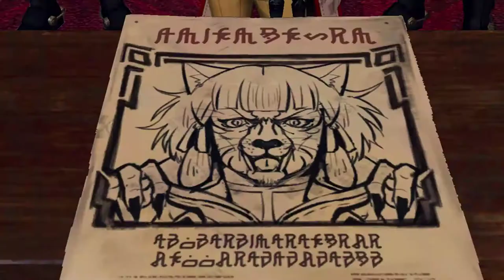Xenoblade Chronicles 2 #06 Toras Haus [HD] Facecam Deutsch German Let´s Play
Ein großes neues Abenteuer beginnt. Begleitet Rex und mich auf meiner Switch in einer epischen
Geschichte im Land der Legenden.
Werden wir die Menschheit retten können?? Seit gespannt...

Elysium, Land der Legenden
In einem grenzenlosen Meer aus weißen Wolken steht der Weltenbaum. Um ihn herum liegt Alrest, ein Land, das vielen eine Heimat ist.
Vor langer Zeit lebten die Menschen dieser Welt auf dem Weltenbaum, zusammen mit ihrem Erschaffer, dem Architekten.
Das Land, in dem sie lebten, war ein wahres Paradies. Der süße Regen und die goldenen Sonnenstrahlen brachten ihnen reiche Ernten. Die Menschen nannten das Land Elysium.
Doch eines Tages wurden die Menschen aus dem Paradies vertrieben.
Hatten sie ihren Erschaffer verärgert? Oder gab es einen anderen Grund? Niemand weiß es.
Die Menschen suchten Zuflucht unterhalb des Weltenbaums, doch das Leben dort war hart und die Bevölkerung schrumpfte.
Als alle Hoffnung fast verloren war,
sandte der Architekt seine Diener, die Titanen, um die Menschheit zu retten.
Um dem Aussterben zu entkommen, bauten die Menschen Häuser auf den Rücken der Titanen und lebten dort unzählige Generationen.
Doch nun sterben die Titanen aus und die Rückkehr nach Elysium hat begonnen...

Aktuelles Projekt:

-Destiny 2
-Dying Light

Aufnahme Hardware:

                                            2TB SSHD
SSD:                                    250gb ssd Samsung 840
                                             480gb SanDisk Ultra II
Nintendo Switch